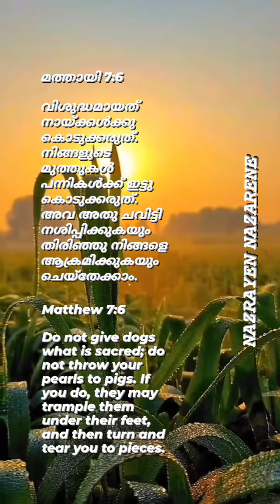10 July 2023